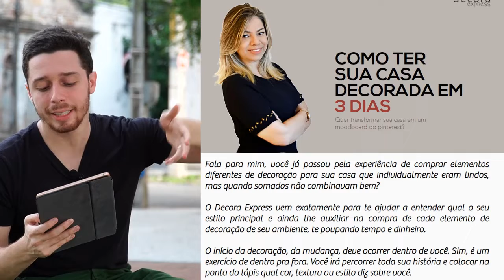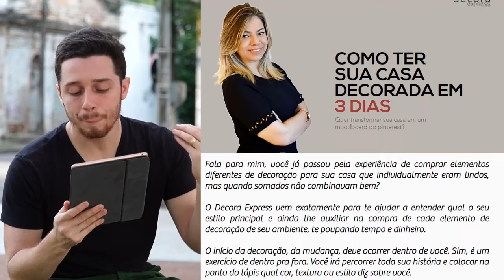09 - Curso de Como vender projetos de interiores ONLINE- LandingPage